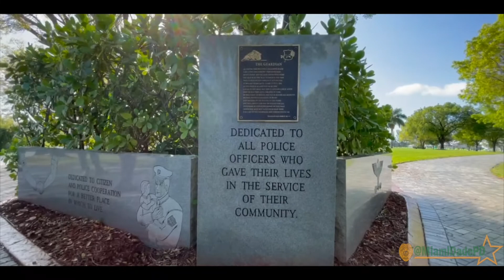MDPD's Week In Review (5-7-21)